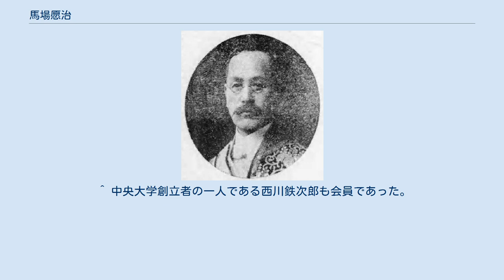馬場愿治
馬場 愿治（ばば げんじ、1860年10月8日（万延1年8月24日） - 1940年（昭和15年）11月13日）は、日本の裁判官。
大審院部長で退官後、中央大学学長を務めた法学博士である。
 会津藩に士籍を有し、のち福島県議を5期務めた馬場庄平の次男である。
会津若松英語学校などで修学したのちに上京し、中村正直の私塾、東京英語学校（官立）を経て東京大学予備門に進む。
 1885年（明治18年）7月、東京大学法学部を次席で卒業。
 馬場は司法省御用掛となり、東京始審裁判所詰として裁判官のキャリアを開始する。
横浜地裁、東京地裁、東京控訴院での勤務を経て1896年（明治29年）に浦和地裁裁判長、翌々年に大審院判事となる。
1899年（明治32年）には、略一年の外国出張を経験した。
1906年（明治39年）から1913年（大正2年）まで控訴院長（函館、広島）を経て大審院部長（民事）となる。
在任中に博士会の推薦で法学博士の学位を授与され、また判事検事登用試験、弁護士試験の各委員長を兼務している。
退官は1923年（大正12年）2月で、親任官待遇を受けることとなった。
 馬場は裁判官としての勤務の傍ら中央大学などで教鞭をとった。
大学を卒業後ただちに英吉利法律学校、東京専門学校に出講し、以後 第一高等学校、東京高商、慶應義塾、専修学校、和仏法律学校で講義を行った。
1917年（大正6年）に中央大学理事、1923年（大正12年）に学長事務取扱となり、1926年（大正15年）から1930年（昭和5年）の期間は学長を務める。
馬場の学長在任中に大学校舎の駿河台への移転、中央大学商業学校（中央大学高等学校の前身）の創立が実施された。
学長辞任後は顧問として同大の運営に関わっている。
 川面凡児が創立した稜威会の第二代会長であり、会津会会員、同評議員でもあった。
高等官一等、正三位勲一等瑞宝章に叙されている。
 ^ 中央大学創立者の一人である西川鉄次郎も会員であった。